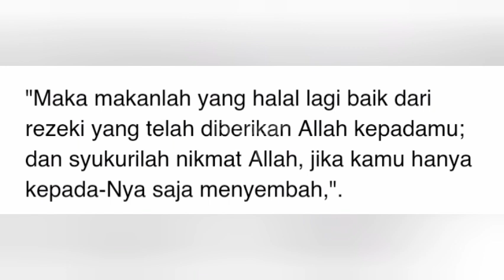Cara Diet Sehat & Berpahala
Saat ini tren diet sehat tengah ramai digandrungi oleh kaum milenial. Berbagai cara dilakukan untuk mendapatkan hasil yang maksimal dari program diet yang dijalankan. Namun ternyata, jauh sebelumnya Rasulullah sudah memberikan pengetahuan terkait kesehatan khususnya diet.